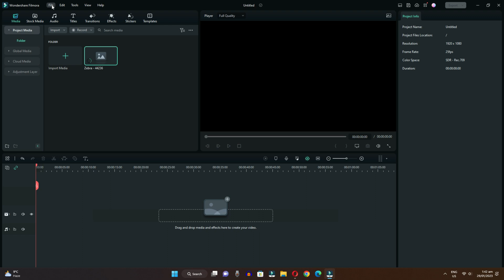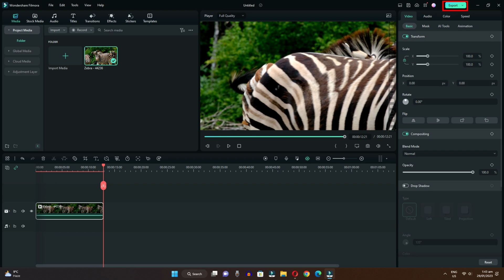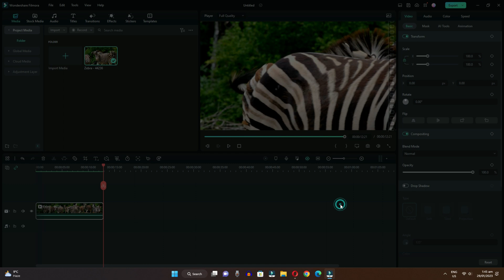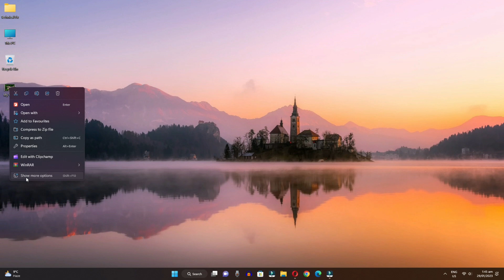How to Export 4k Video in Filmora 12 | 4k Export Settings in Filmora 12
How to export 4k video in Filmora 12 is explained in today's video If you are using filmora 12 and you want to export 4k video in it then this video shows you how to export 4k video in filmora 12 I can export 4k video.

Cover Topic:
how to export 4k in filmora 12
4k export settings in filmora 12
how to export 4k video in filmora 12

Timestamps:
0:00 intro
0:15 open filmora 12
0:35 4k setting
1:37 export 4k video
3:00 check 4k video